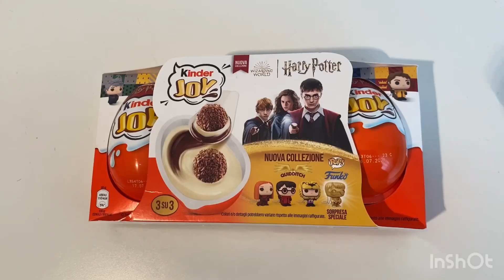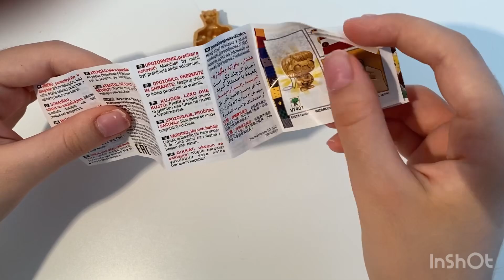Милана Хаметова Chocolate Egg VS Harry Potter Kinder Joy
kindersurprise kinder harrypotter милана хаметова chocolate egg vs harry potter Kinder joy ASMR Unboxing video opening. We opened a Kinder harry potter collection and showed the surprise inside. . ASMR is a fun and relaxing experience because it allows us to hear the natural sounds of the Opening. Unboxing is an anti-stress experience. The daily life of all of us is very hectic and stressful. We must try to fight the stress. sit back in your comfortable armchair with a cup of hot coffee and relax by watching
 милана хаметова  chocolate egg vs harry potter kinder joy   ASMR Unboxing video.  We recommend following a balanced diet.  Chocolate contains a lot of sugar and should be consumed with caution